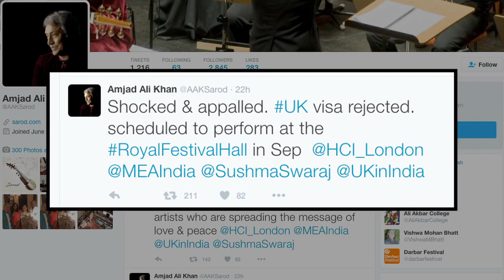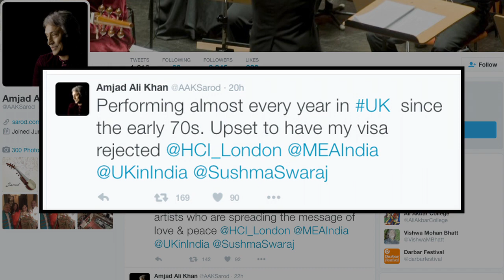SHOCKING! After Shah Rukh's Detention, Amjad Ali Khan Denied UK Visa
On a day Bollywood superstar Shah Rukh Khan was detained at a US airport, Sarod maestro Amjad Ali Khan expressed shock over the rejection of his UK visa.